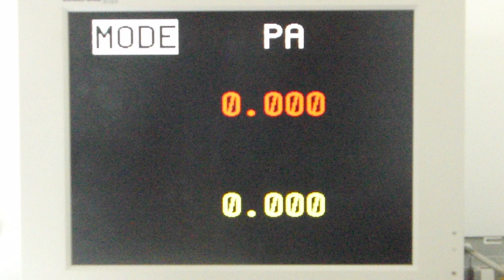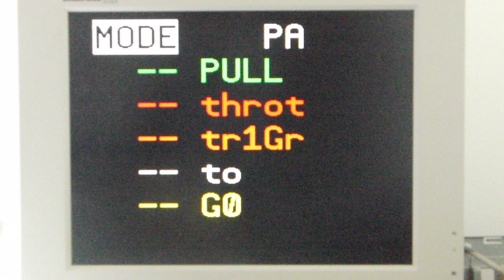C7042-VGA.AVI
C7042 to VGA. Connect your Advanced Powerbase to a VGA Monitor.